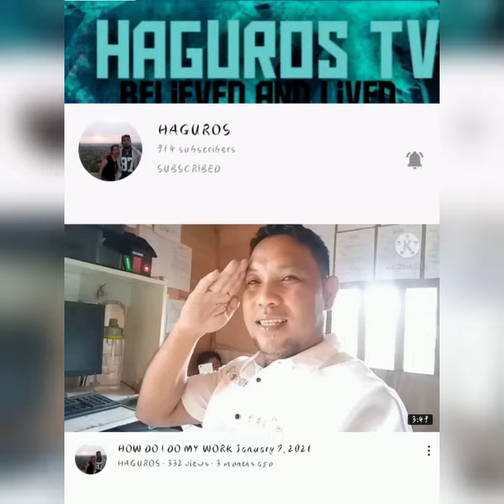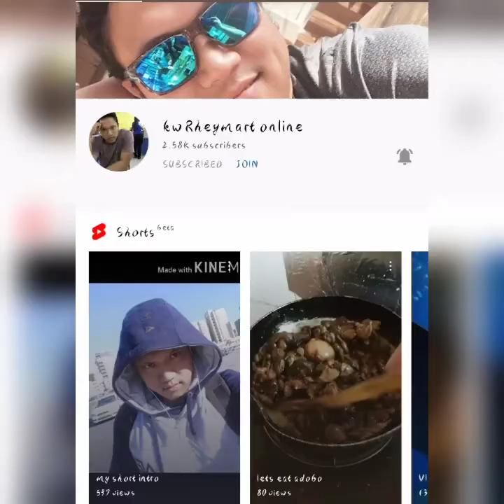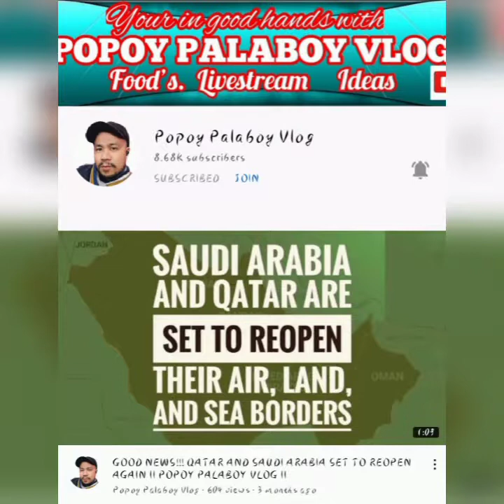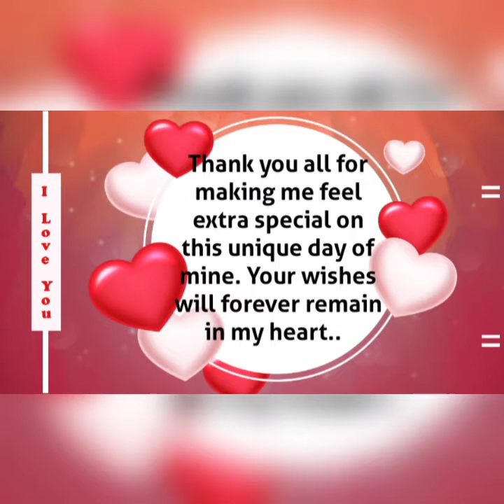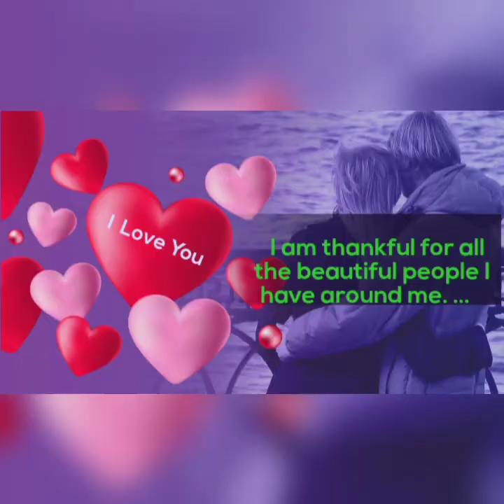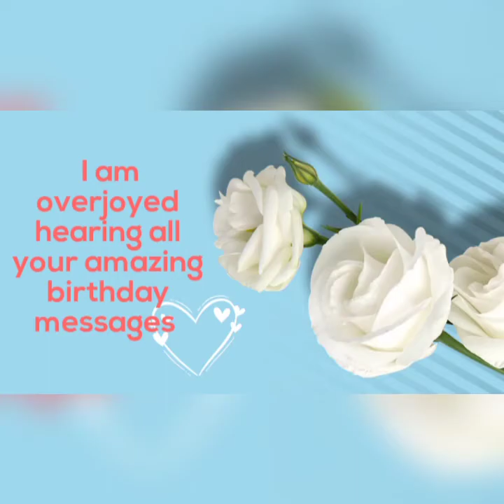here's the sweetest piece of my Birthday cake to say thank you!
big thankyou and blessings to all the people who greeted me on one of the most significant days of my life. iloveyou and thankyou all for the wonderful birthday wishes.